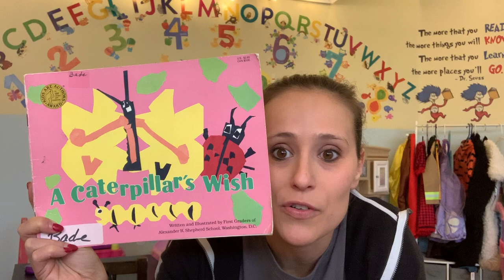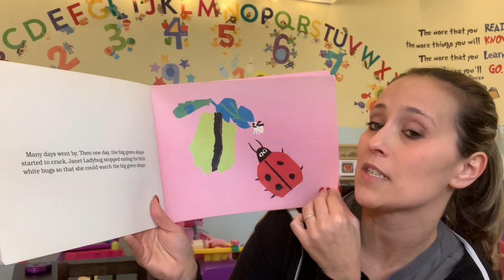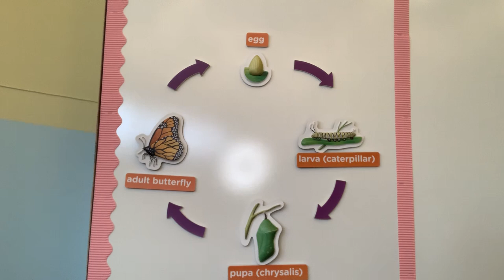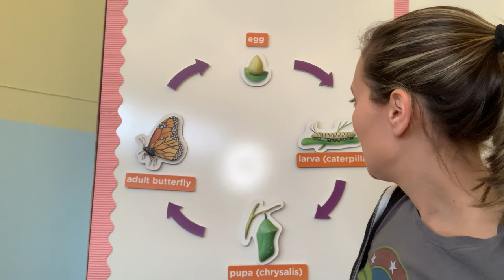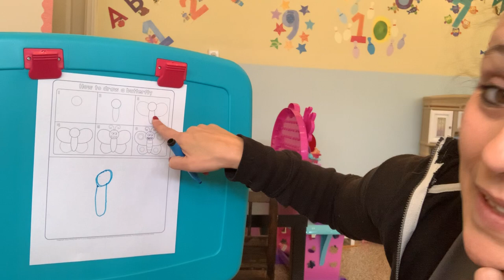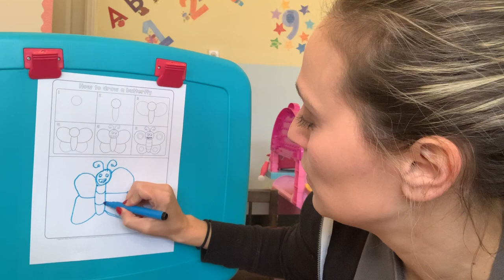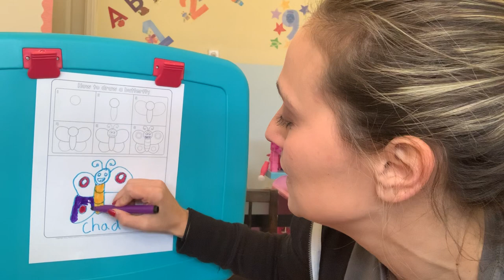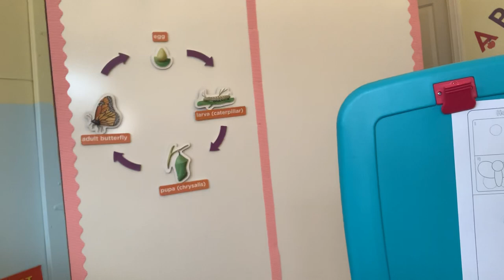Chad the caterpillar and the butterfly life cycle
I read aloud chad the caterpillar, we learn about the butterfly life cycle, and then we learn how to draw a butterfly!